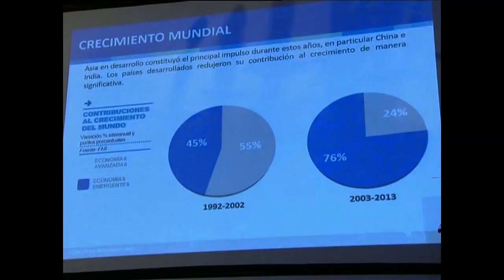Kicillof destacó el rol de las políticas públicas para el crecimiento argentino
El ministro de Economía, Axel Kicillof, destacó hoy la importancia de las políticas públicas en un contexto de crisis económica mundial, en el marco de la reunión del Consejo de las Américas que se desarrolla en Buenos Aires.

"Puede haber viento de cola o viento de punta, pero lo que importa es el piloto", remarcó Kicillof y agregó que la Argentina en los últimos 10 años fue uno de los países de la región con menor mejora de los términos de intercambio, pero con mayor crecimiento.

Este crecimiento "anual acumulativo de la Argentina con menor mejora en los términos de intercambio", según Kicillof, se debe a "una batería de políticas internas y un modelo de crecimiento".

El ministro de Economía fue uno de los principales expositores del encuentro que tiene lugar en la ciudad de Buenos Aires con la presencia de empresarios, funcionarios nacionales y extranjeros y representantes políticos del oficialismo y la oposición